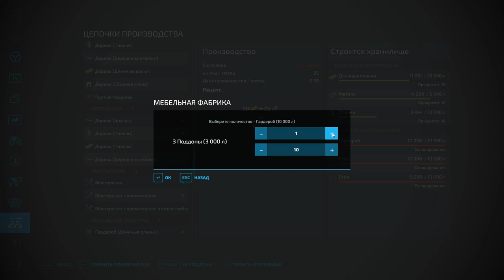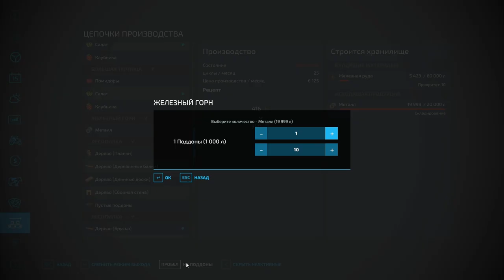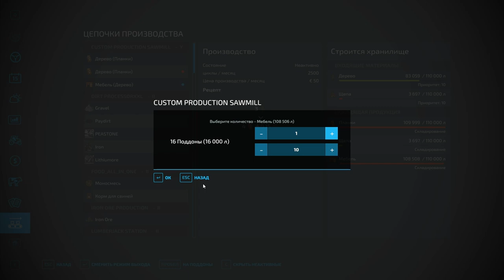FS22 Yagodnoye Map! HoT Logistic Center "Hirschfeld"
If you want to build a full-fledged logistics center on your map, now you have such an opportunity. All gates are animated and buildings are accessible. It is interesting for MP, SP and especially for role-playing games, as there are many possible combinations.

Link to the HoT-Online Team website, here you can download this mod first-hand

My new vk group here you will find interesting mods!